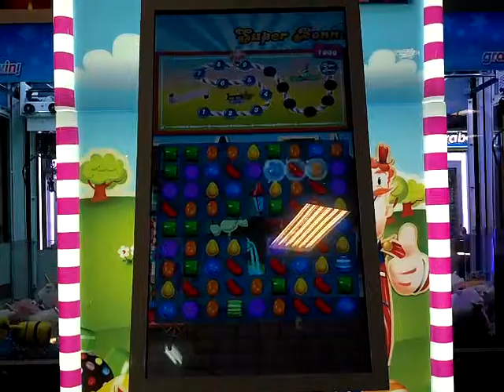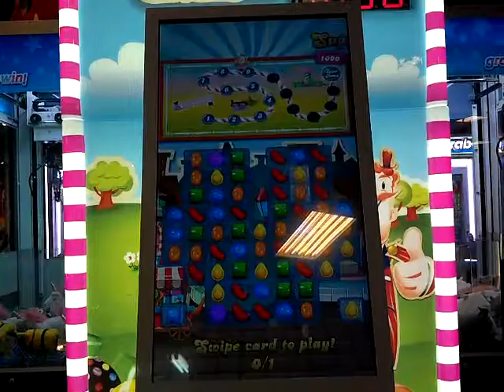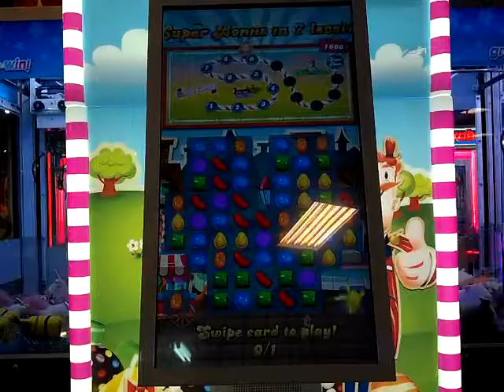Candy Crush Saga - Attract Mode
Here is the attract mode for Candy Crush Saga.